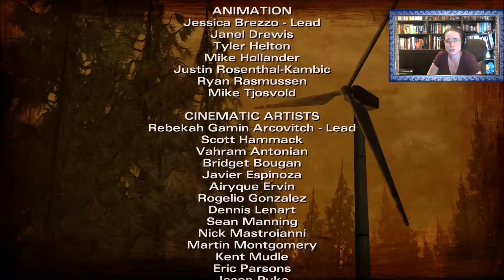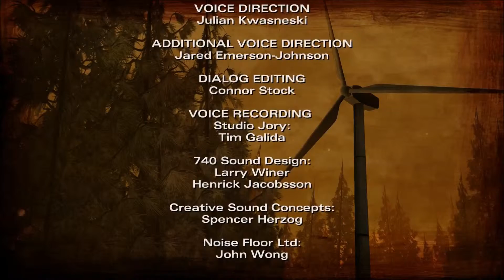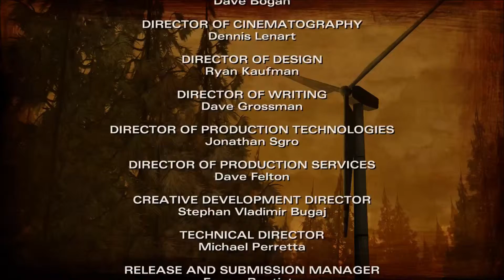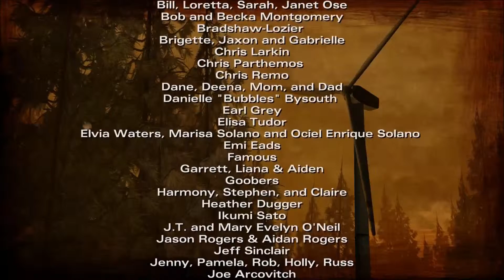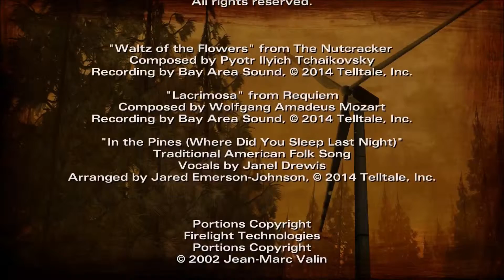The Walking Dead Season Two Ep 2 Part 4